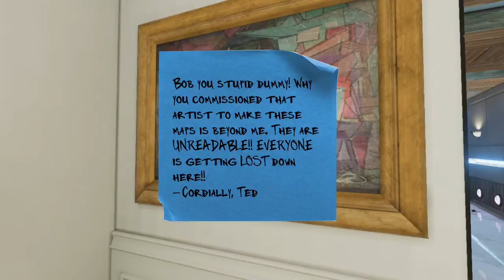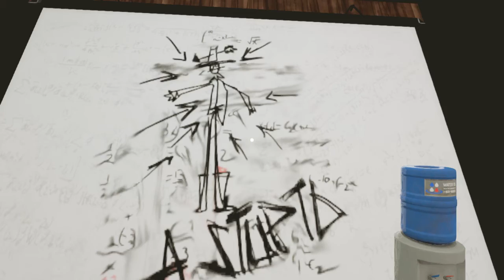Maize Walkthrough Part 5 - Corn Scientist (Let's Play Gameplay with Commentary)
Still fighting with Vladdy but now i got this corn boss after me i guess xD